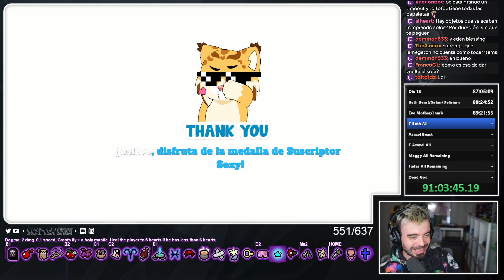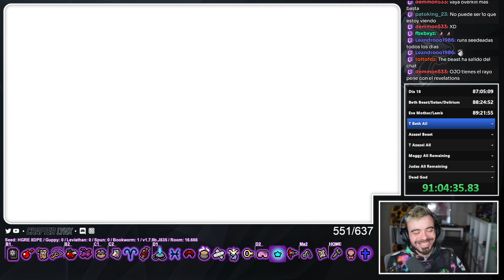¡KILLBURN YA NO PUEDE NERFEAR ESTO! - [DeadGod% 3rd Strike] Día 20